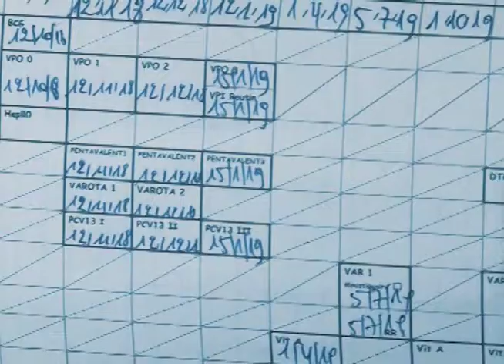Ubushikiranganji bw’amagara y’abantu buhamagarira abavyeyi kwubahiriza ikirangaminsi c'incanco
Burundi_Publicité : Ubushikiranganji bw’amagara y’abantu bubicishije mu mugambi w’igihugu ujejwe gucandaga “PEV” buhamagarira abavyeyi gucandagisha abana igihe cose bubahirije ikirangaminsi c’incanco. Ni mu ntumbero yo gukingira abana indwara zisanzwe zikingwa hakoreshejwe urucanco